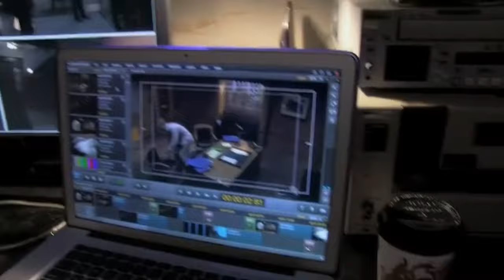Top 5 Worst Supernatural Season 8 Episodes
Before we do the best, we must talk about the worst of Supernatural Season 8!